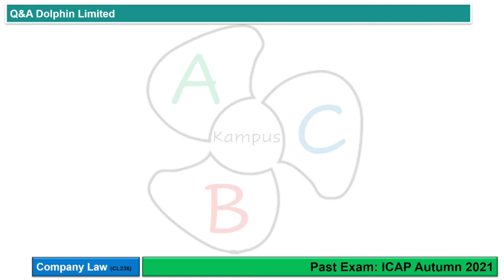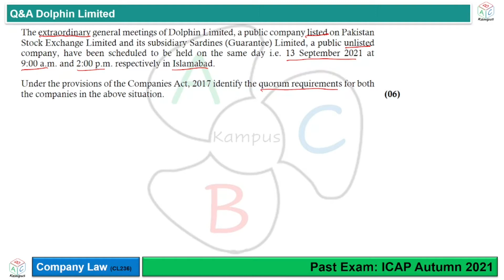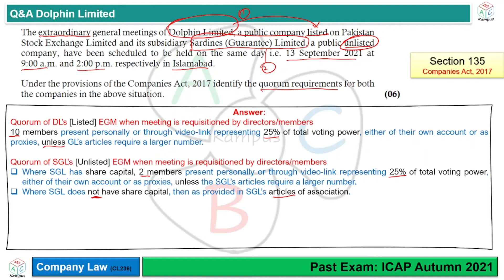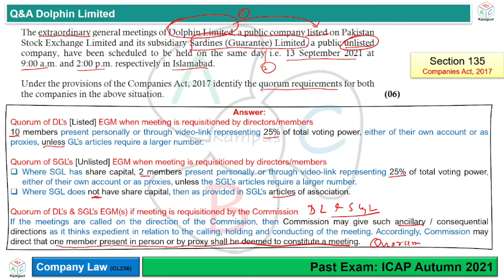Q&A Dolphin Limited (ICAP Autumn 2021) | Company Law (CL236)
Q&A Dolphin Limited
ICAP Autumn 2021
Company Law

Facilitator: KA